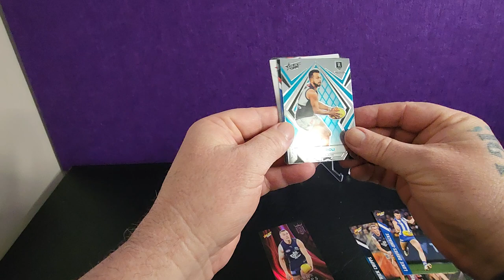Exciting Pack Opening of AFL Select Footy Stars 2024! 23rd Aug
Get ready for an exciting pack opening of AFL Select Footy Stars 2024 on 23rd Aug! Watch as we open up some football cards and see what we get.

The cards and players are based on the 2023 AFL/AFLW season *source Wikipedia.org

AFL Links

18 men's and women's Teams

West Coast Eagles W.A. (Western Australian Team)
* I have provided these links as educational and in good faith all names are owned by respective IP owners.

Equipment that I use:
1:RØDE Microphones NT-1A RØDE NT1ARode NT1-A Cardioid Condenser Microphone, Nickel
2: Logitech C930c HD Smart 1080P Webcam with Cover for Computer Zeiss Lens USB Video Camera 4 Time Digital Zoom Webcam (Asian Model)